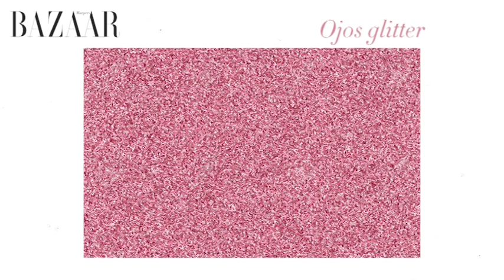Estas son las tendencias de belleza que van a triunfar este 2019 | HARPER'S BAZAAR ESPAÑA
Las últimas novedades en clave 'beauty' que no debes pasar por alto de cara a los próximos meses. De la pasarela a la calle...¡la mejor fuente de inspiración la encontrarás aquí!

Canal en el que encontrarás vídeos sobre moda, belleza, tendencias y cultura. Además de los mejores vídeos de pasarelas nacionales e internacionales.